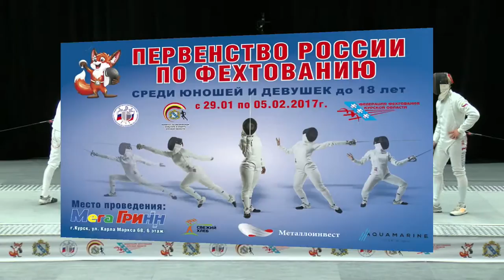1/2 финала. Егор Ломагов - Артем Овчаренко. ШПАГА (юноши) личные